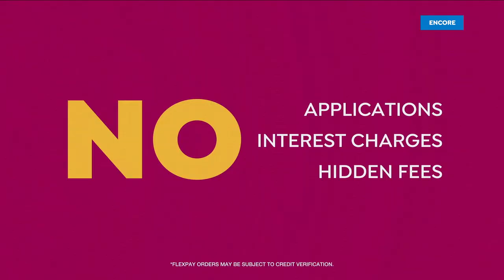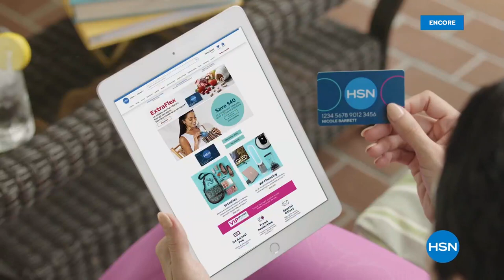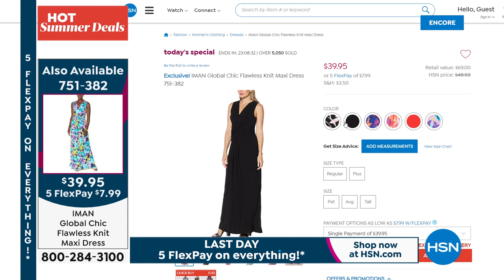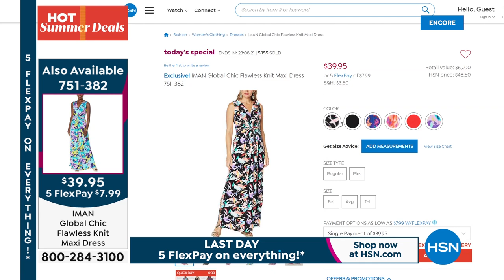HSN | IMAN Global Chic Fashions 06.27.2021 - 02 AM